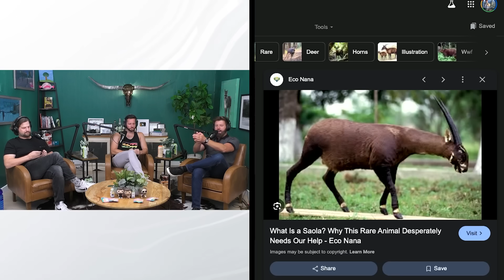Scientists Have Mapped The Genome of Another Extinct Animal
Scientists have mapped the genome of the Saola.

Our Favorite Products: